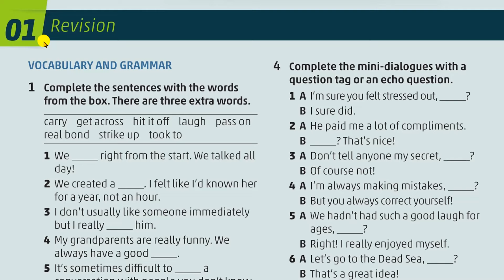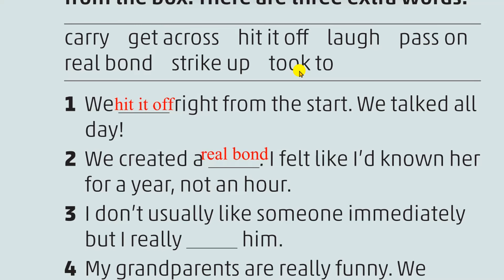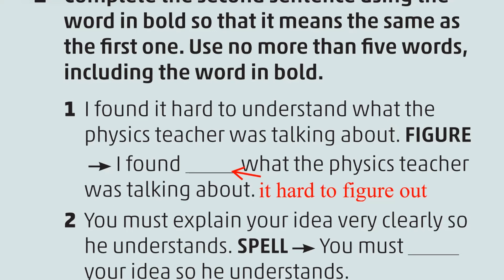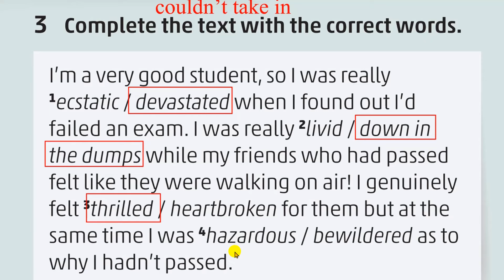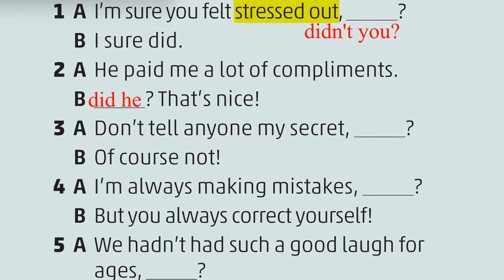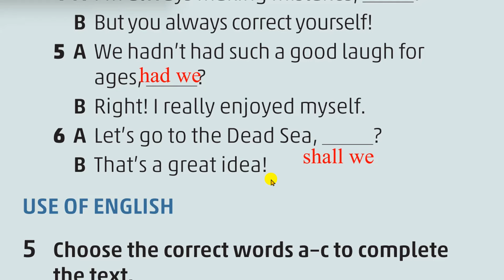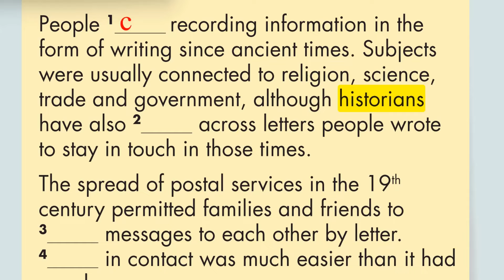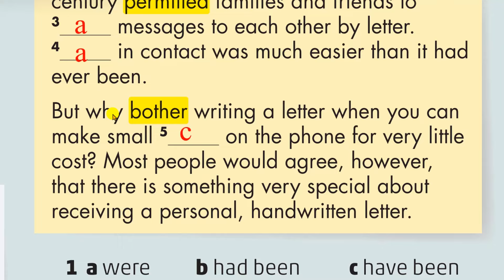انجليزي/توجيهي 2008/المنهاج الجديد/الوحدةالأولى/GET THE MESSAGE/كتاب الطالب/Revision/ P:14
المنهاج الأردني الجديد لطلاب توجيهي سنة أولى(أول ثانوي) High Note/الفصل الأول
 الوحدة الأولى من كتاب الطالب SB (Student's Book)
الصفحة 14/ Revision

00:00 Get the message